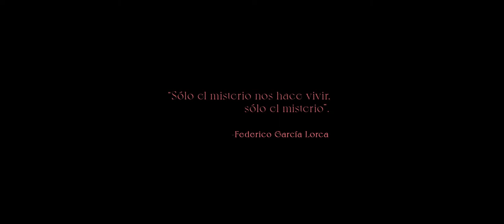Narciso [Short Film] - MFP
[ENG]
On an apparently lonely beach, a young man looking for the perfect stone to throw into the sea, discovers a girl with whom he falls in love from the first moment. This is the beginning of this little story inspired by the poem "Hay almas que tienen" by Federico García Lorca.

[ES]
En una aparente playa desierta, un joven busca la piedra perfecta para lanzar al mar.  El joven encuentra a una chica de la cual se enamora desde el primer momento. Este es el inicio de una pequeña historia inspirada en el poema “Hay almas que tienen” de Federico García Lorca.

Written and directed by Greoor Macoli.
Photography and artistic direction by Aniol Oliver. Produced by Jesus Escobar.

Starring Jose Márquez, Elena Nenkova and Alejandra Mejía.

A MERAKI Films Productions, in collaboration with Ayuntamiento de Lloret de Mar and El Puntet de Lloret de Mar.

Meraki Films Productions, 2020.
Mostrar menos